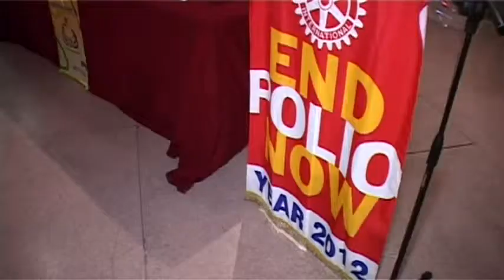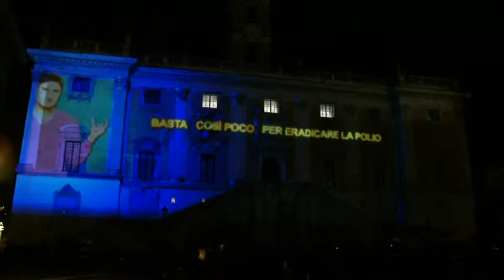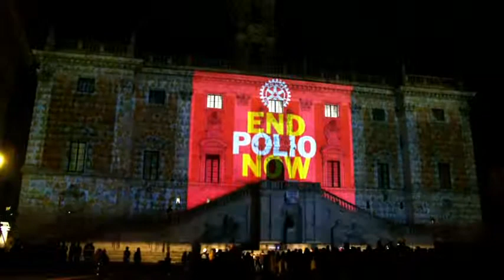Rotary Day 2012 Distretto 2080 Roma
Belíssimo evento organizado pelo Rotary de Roma em comemoração ao Dia Mundial do Rotary em fevereiro de 2012. Produzido por Rotary International Distrito 2080 Roma. Duração 5 minutos e 50 segundos. Sem legenda.